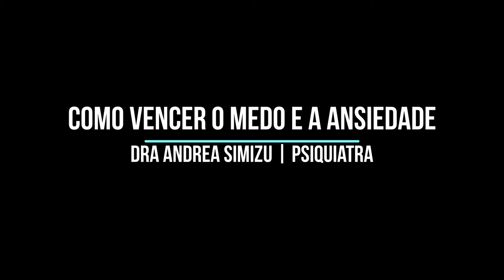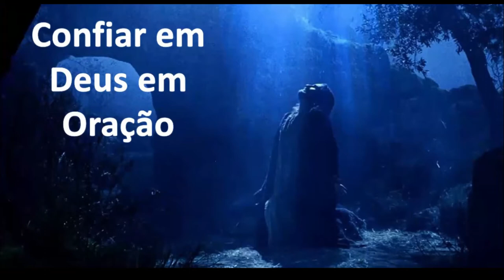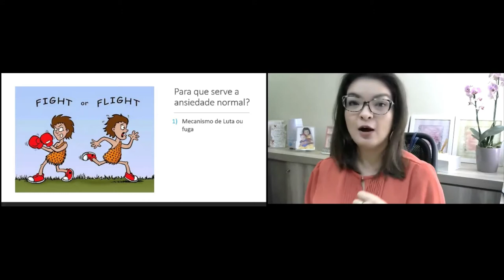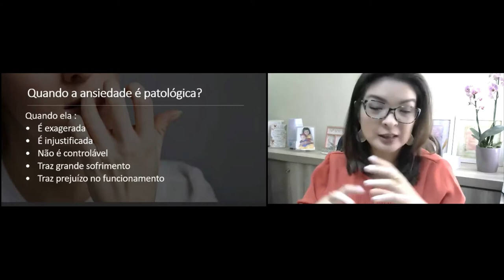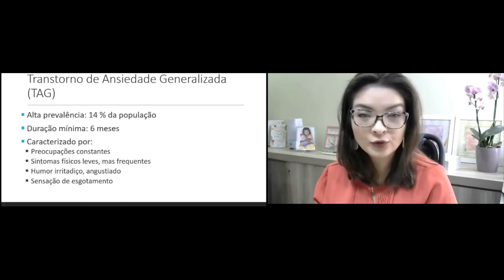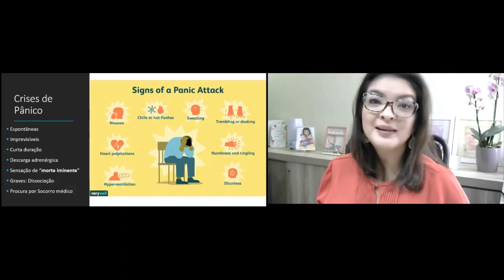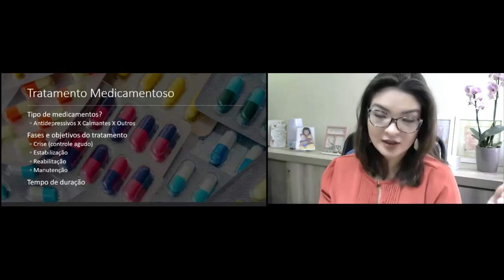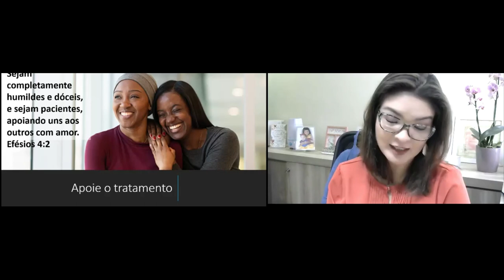Aula 004 - Como vencer o medo e a ansiedade